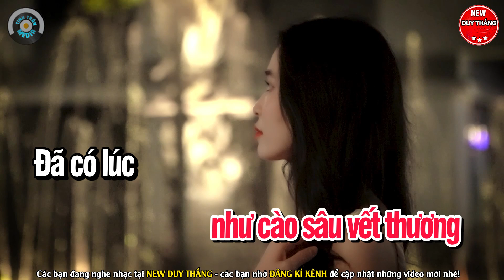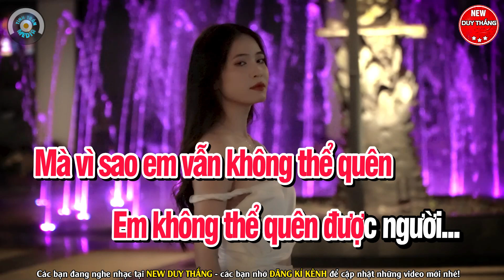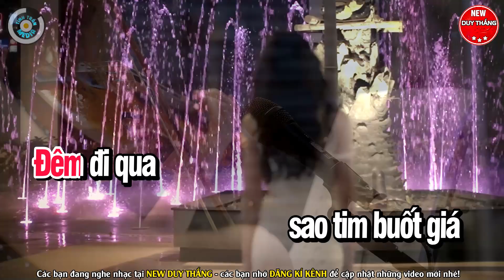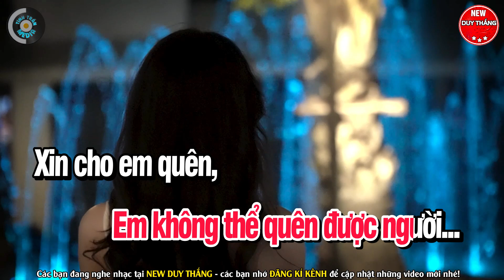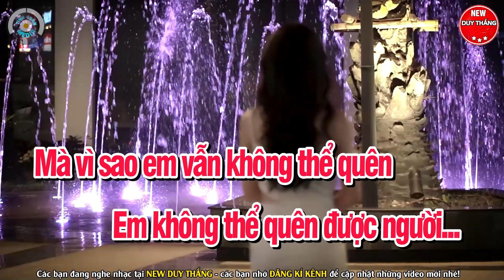[ Karaoke ] Tìm Lại Giấc Mơ Tone Nữ - New Duy Thắng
Bài hát : Tìm Lại Giấc Mơ
Sáng tác : Nguyễn Hồng Thuận
Thể loại :  karaoke
trình bày : New Duy Thắng